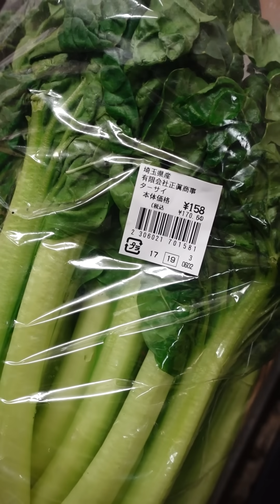バシャウマ自炊日記総集編⑧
・甘茶の音楽工房【遠い港の夜景】
・PeriTune【Harvest】